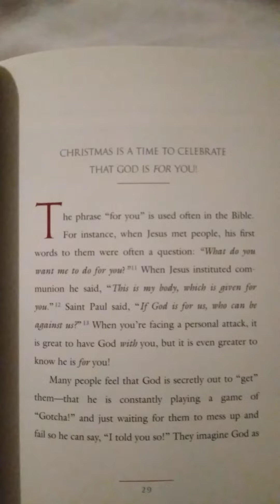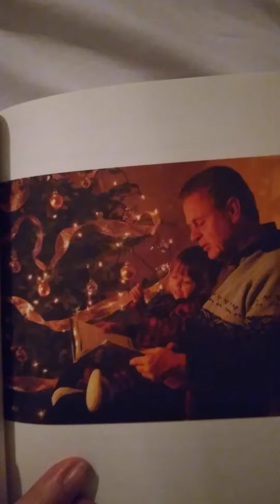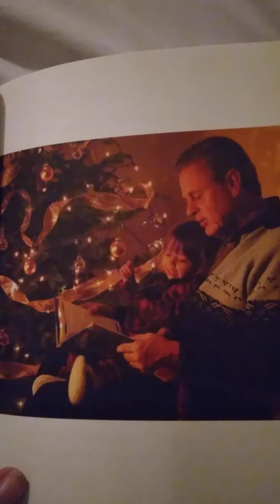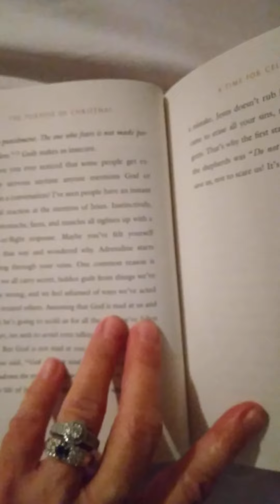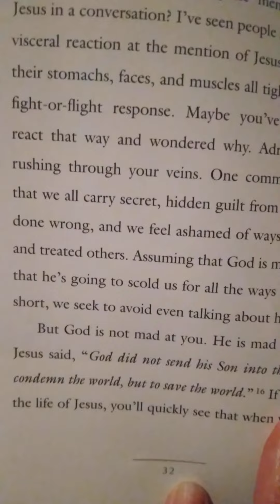Christmas is a Time to Celebrate That GOD is For You!